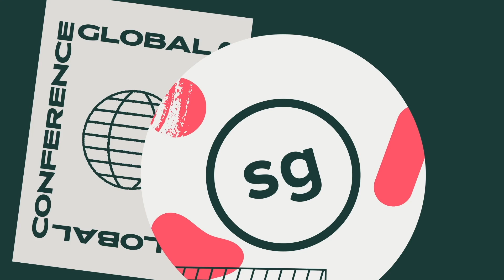Fintech in Flux: Where it's Been and Where it's Going - Eric Sager + Angela Strange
About the session:
A Panel with Angela Strange, General Partner at Andreessen Horowitz + Eric Sager, COO at Plaid talking about growing Fintech industry.